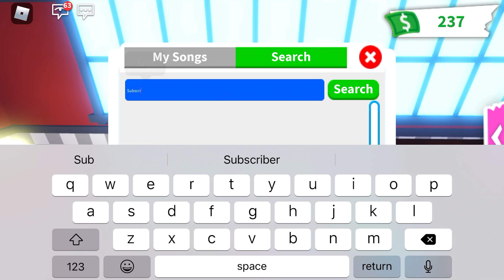Buying a new pet in Robloxs Ep.1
Heyy this is my first robloxs video